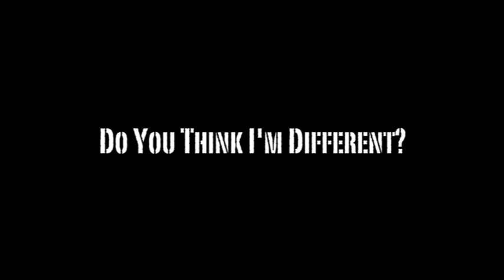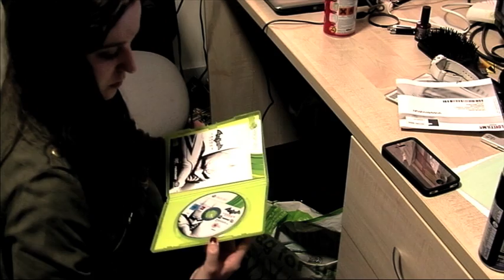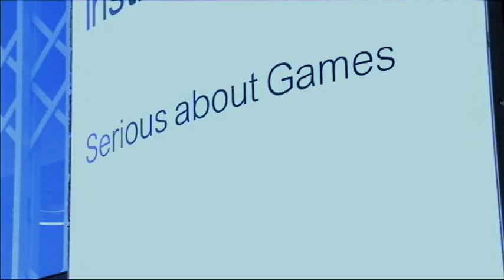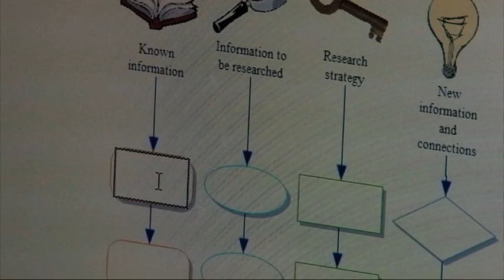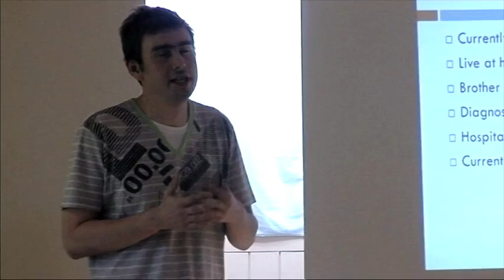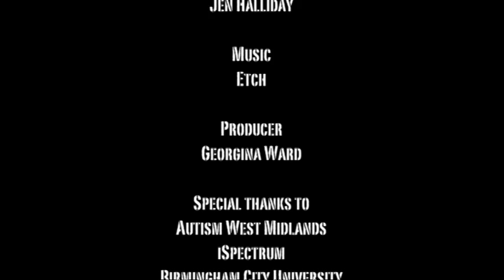Do You Think I'm Different? The Brighter Side of Autism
Do You Think I'm Different takes you into a very different world of autism. We meet Georgina Ward, a young autistic sufferer as she goes on a a journey to find the positive aspects of it. Follow and learn as she meets people who are like her... trying to prove to the world...

There is a brighter side to autism

Producer/Director: Georgina Ward
Camera Operator: Bex Hopkins
Sound Operator: Will Ross
Editor: Jen Halliday